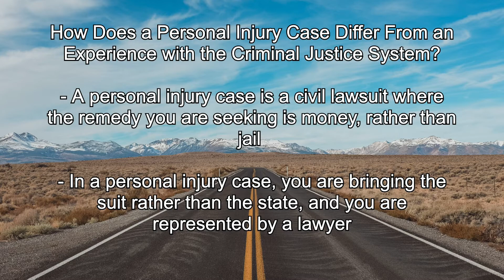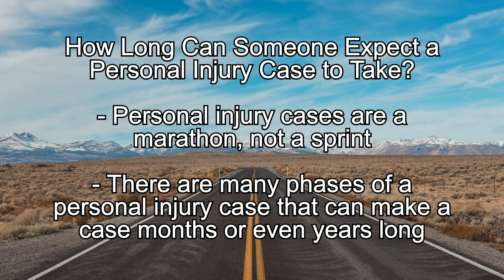Know Your Rights - Personal Injury Part 3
Ash Arens, RMvlc's Client Services Director, speaks with Dan Lipman, of Parker Lipman, about personal injury law suits. Part 1.